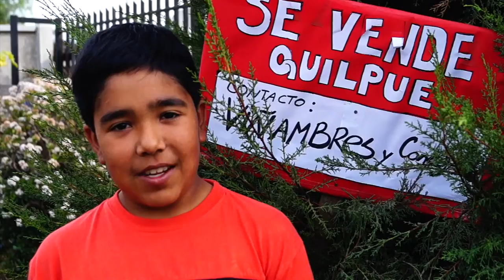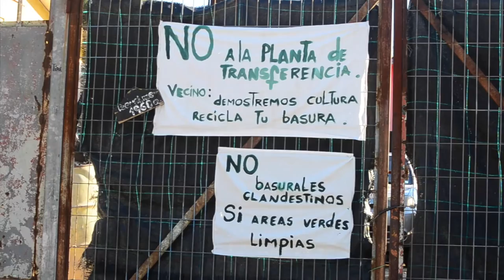Villa Olímpica - No a la PTB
Villa Olímpica está próxima a ser afectada por la decisión del municipio de Quilpué, respecto a la instalación de una planta de transferencia de basura en dicha localidad.
Los vecinos, se han organizado para protestar en contra de esta decisión que indudablemente irá a afectar su calidad de vida y posibles repercusiones en la salud de sus habitantes.